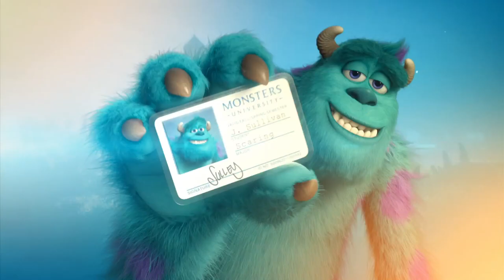FOX Movies Premuim HD (CH.231) - Monsters University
มาร่วมผจญภัยชีวิตในรั้วมหาวิทยาลัยของ 2 สัตว์ประหลาดนักหลอน จากศัตรูคู่อริกลับกลายมาเป็นเพื่อนซี้ได้อย่างไร รวมความน่ารักของเหล่าสัตว์ประหลาดตัวอื่นๆ กับชีวิตวัยรุ่นสุดมันส์
ออกอากาศ 25 พฤษภาคม 2557 เวลา 20:00 - 21:45 น. ทาง FOX Movies Premuim HD (CH.231)